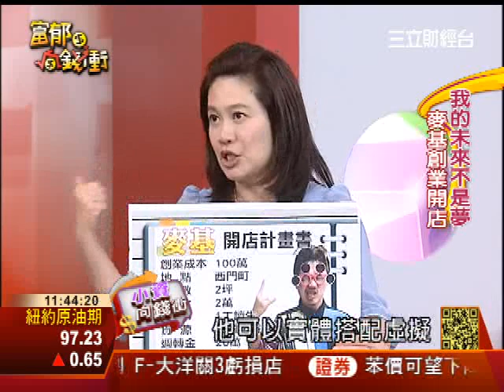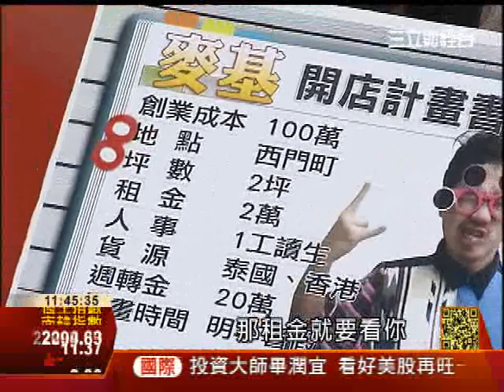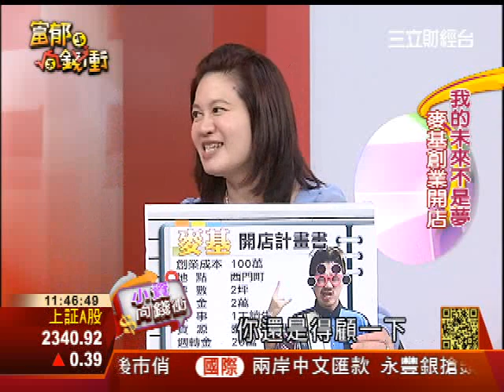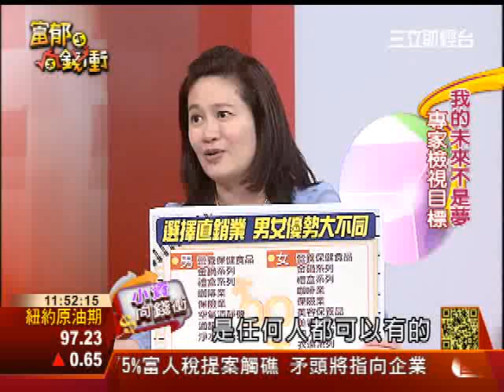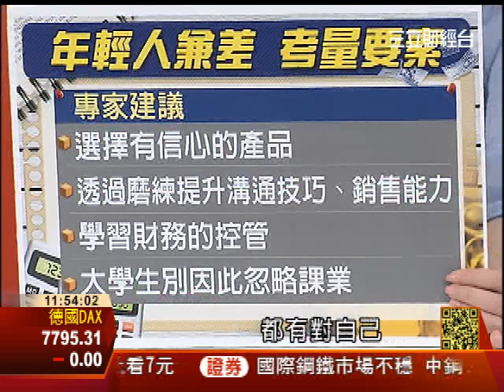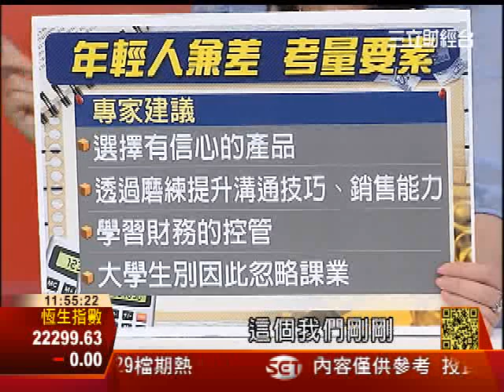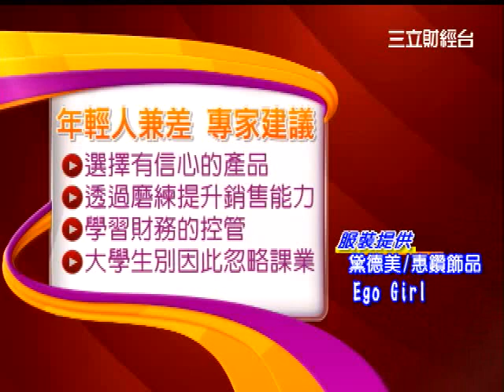兼差吸金-3(麥基&Eddie) | 富郁向錢衝 | 三立財經台CH88